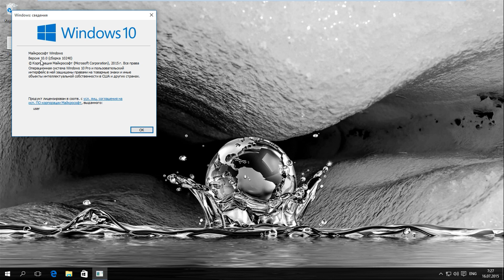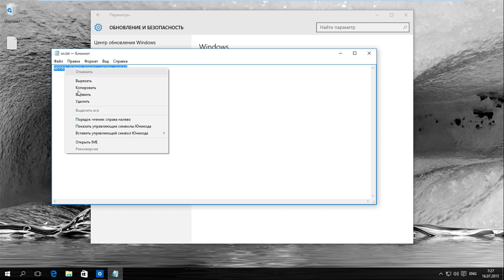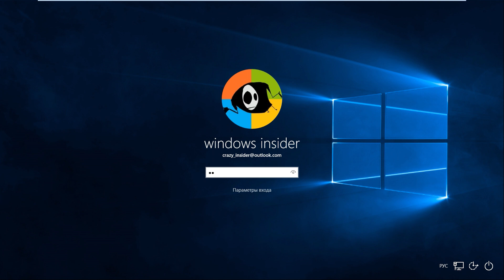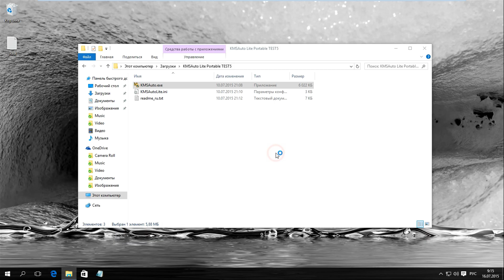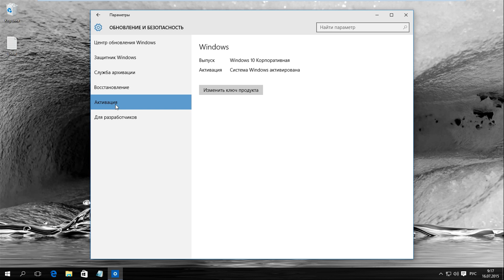Upgrade Windows 10 Pro to Enterprise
Обновление Windows 10 Professional
до Windows 10 Enterprise
key:
NPPR9-FWDCX-D2C8J-H872K-2YT43